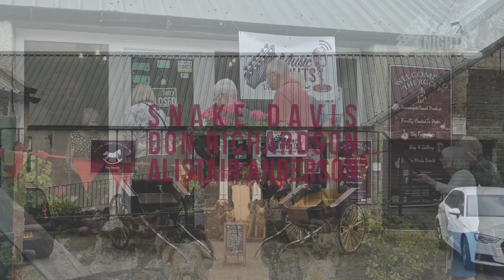The Rocky Music Nights - Snake Davis, Don Richardson & Alistair Anderson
An eclectic mix of instruments and a group of established musicians play the legendary Rocky Music Nights.